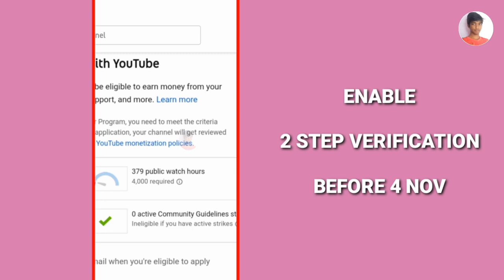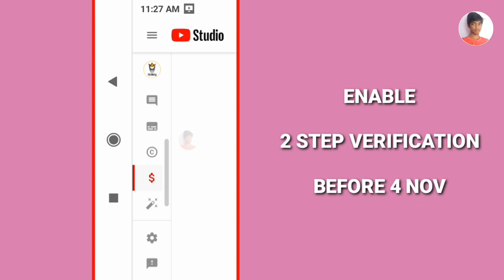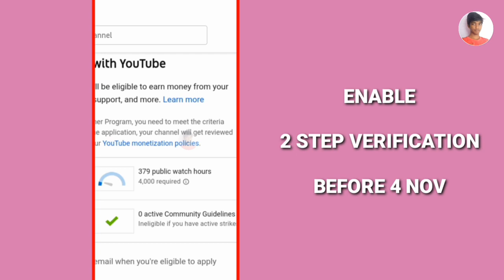1 DAY TO GO 🤯 Must Do this Before 1 NOV 2021 | Two Step Verification | Tamil - Raja Tech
1 DAY TO GO 🤯 Must Do this Before 1 NOV 2021 | Two Step Verification | Tamil